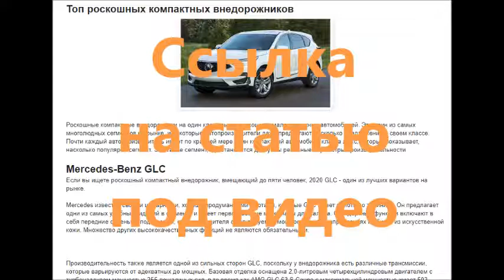Лучшие роскошные внедорожники 2019 года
Как выбрать моторное масло для повышения эффективности автомобиля?

АКПП или МКПП | Ручная и автоматическая Плюсы и минусы: что лучше?

The best luxury SUVs of 2019 | vazlada.blogspot.com